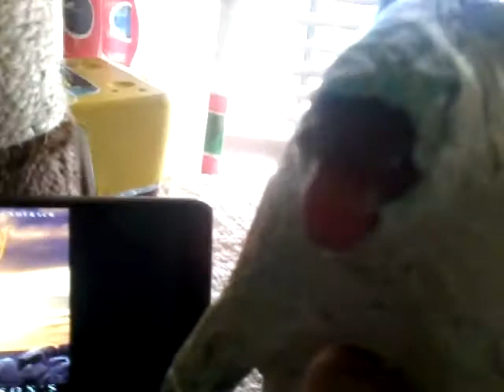Godzilla 2022 sings will you be there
Enjoy this music video guys